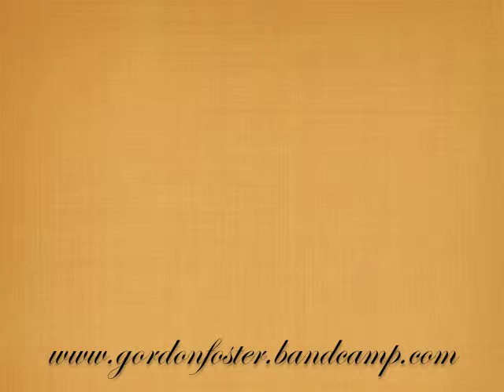strung along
When you're willingly led astray.